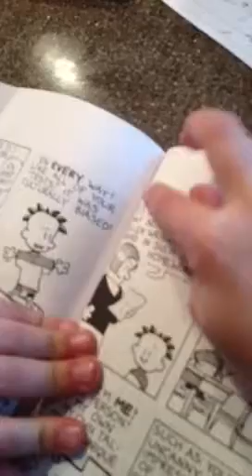Luke reading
Luke practicing out loud reading